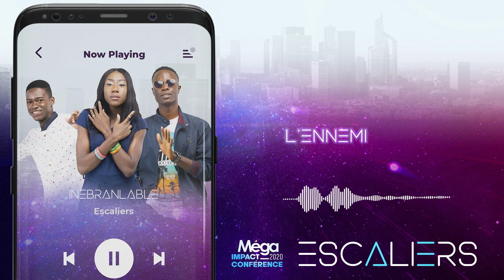INÉBRANLABLE - MÉGA IMPACT CONFÉRENCE (ESCALIERS)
Nous rendons grâce à Dieu pour Méga Impact Conférence 2020.
Découvrez le nouveau clip du groupe «Escaliers» à travers le chant «inébranlable» 🔥
1• VOUS VENEZ D’ACCEPTER JÉSUS ?

2• VOUS ÊTES NOUVEAU ?

3• VOUS SOUHAITEZ CONTRIBUER PAR UN DON OU UNE OFFRANDE ?

8• RETROUVEZ LA CONFERENCE EN ANGLAIS SUR NOTRE CHAÎNE YOUTUBE ICC TV English

11• POUR EN SAVOIR PLUS SUR NOS SERVICES ET FORMATIONS, RENDEZ-VOUS SUR NOTRE SITE INTERNET :